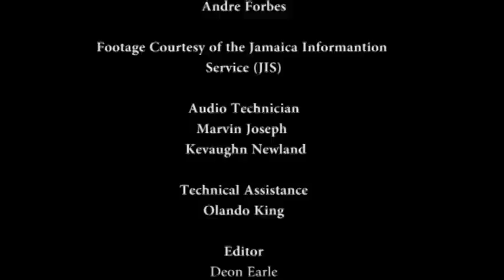IMF Public Lecture uwitv